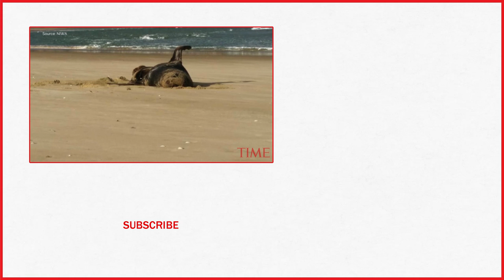Scientists Tracked Down The Owner Of A USB Stick Found In Frozen Seal Feces | TIME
The mystery owner of a USB stick found in leopard seal feces has been identified.